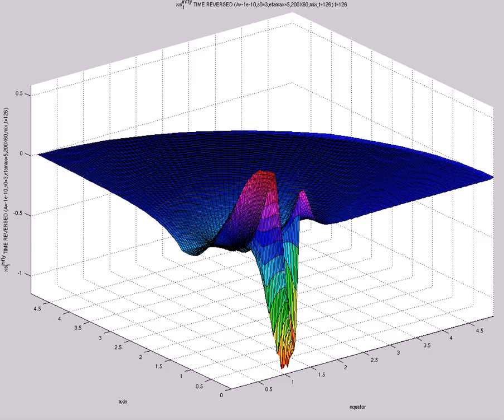xsi^{infty}_{1} TIME REVERSED (A=-1e-10,s0=3,etamax=5,200X60,mix,t=126)